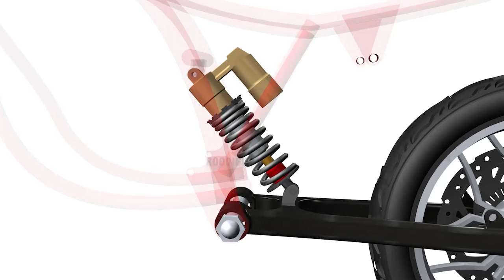Mono Shock Absorber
Mono Shock Absorber in bike